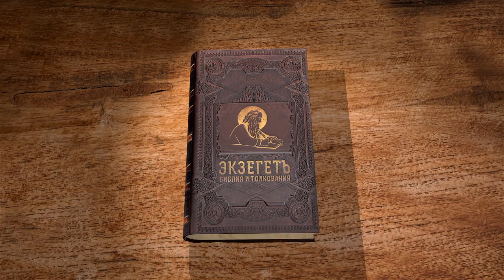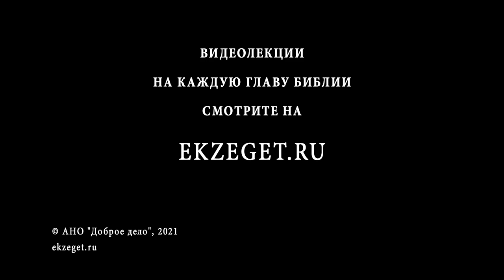Книга пророка Амоса. Глава 4. "Слышим ли мы предостережения Бога ?" Священник Антоний Лакирев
Продолжаем чтение книги пророка Амоса вместе со священником Антонием Лакиревым. Читаем главу 4.
Обличение женщин самарийских и возвещение наказания им.
Обличение народа Израильского.
Невнимание Израиля к Божественному вразумлению.
Наступление суда Божия.